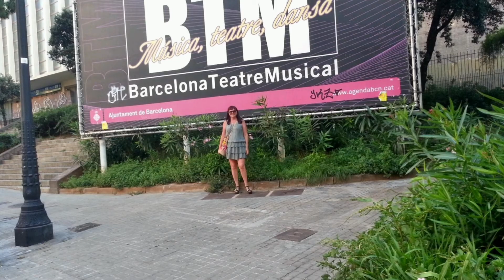А это я